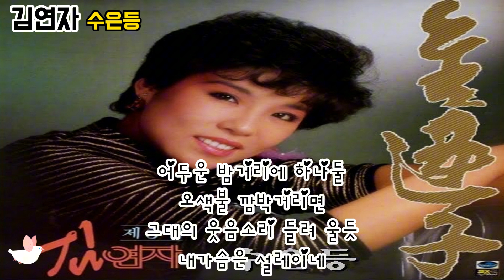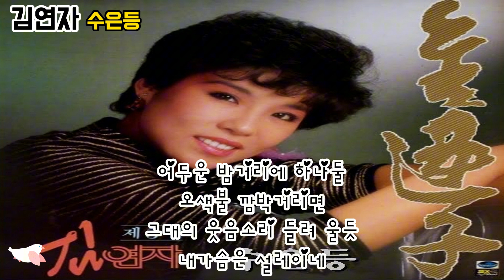김연자 - 수은등